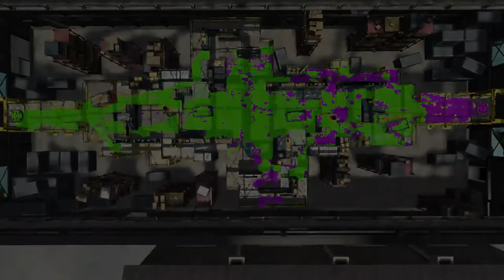Splatoon 2: Relentless pressure in League Tower Control [18(5)-5, Carbon Roller]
I see a Jet Squelcher, so I am trying my old trick of heading right around the back to see if it still works. At least, that's the plan, but plans never survive contact with the other team. I jink towards the Tower and catch the hiding inkling on the wall, before running away from all the splatting that's happening. But the splatting is over for the moment, and as my squidmates ride the Tower, I head around the side. I see the Luna Blaster, and the Luna Blaster sees me and nopes out of there. Or so I think. As the Octobrush does the less sensible thing of just spraying ink and hoping for the best, the Luna Blaster has actually used cover to come around behind me. Clever girl.

I super-jump back in to green turf and undo the purpling of the Luna Blaster, before heading to the Tower. My League squidmate is riding it, so I splat the hiding inkling and jump forwards to run in to the Luna Blaster. The Tower has been abandoned, though, and turning my back just opens me up to trouble from longer-ranged weapons. So it goes. Our turf control remains good, allowing an safe super-jump back. I hide up the blind corridor as the Tower trundles on, taking over when my squidmates are splatted off, but not quite estimating the inksplosion of the Suction Bomb properly.

My League squidmate takes over on the Tower from me, and although super-jumping back just lands me in trouble, we maintain a strong presence in purple territory. I'll super-jump again, what could go wrong? My squidmates can get splatted this time, I suppose. Rather than press the issue, I lurk on the edge of the Tower, until my squidmates are returning, then pounce. Poor Octobrush, but they knew the risks. I back off again as my squidmates take over, and hit the flank, trying to surprise the purple inklings. It doesn't really work.

Super-jumping looks almost safe, and it works out well enough. I turn the Tower around briefly, but not sticking to it like a limpet waiting to be splatted, abandoning it a couple of times to deal with inkoming trouble. The purple team do well to push us back, to the point of threatening our turf control, and we work just to keep some balance for a little while. As our situation improves, I try a brief incursion in to purple turf, being pushed back immediately, but maybe it's enough to unnerve them. Or enough to embolden us.

I attempt another push, heading the other way, and catch the Luna Blaster unawares. I hide to see what's happening, the Jet Squelcher not having much option but to let me be there or come closer, much to the disappointment of the returning Luna Blaster. I drop down from the ledge as the action moves there, and get the jump on the Octobrush, and the Octoshot maybe regrets coming down with us. By this time, the Tower has caught up with me, and the Jet Squelcher has returned. I let my squidmates keep the Tower moving and apply more forward pressure, before circling back to ride the Tower to the goal. Woomy!